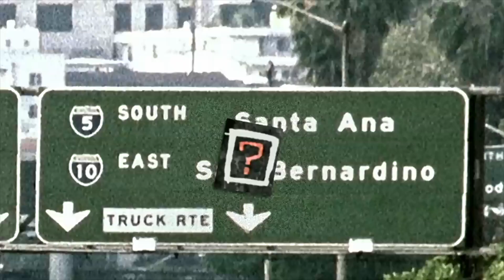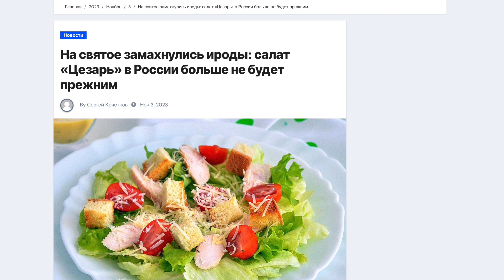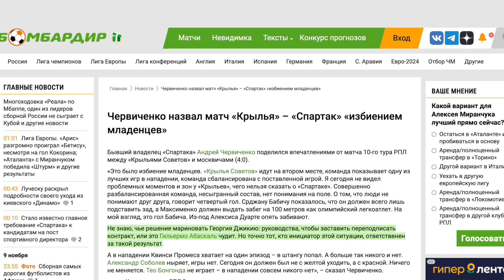Библеизмы в переводе. Рождество Христово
Библейские слова и выражения, а также аллюзии на сюжеты и персонажей из Библии играют в русском и английском языках огромную роль. В цикле выпусков, посвященных библеизмам в переводе, мы разбираем самые частотные выражения, знать которые необходимо каждому переводчику и просто человеку, профессионально владеющему этими языками.

В этом выпуске мы обсуждаем контекст, слова и выражения, связанные с Рождеством Христовым.